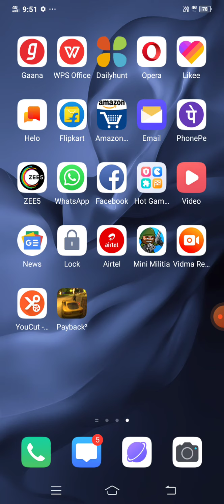March 31, 2021